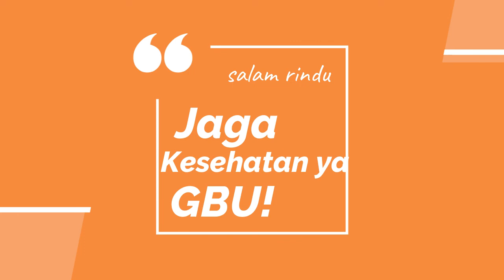Kebaktian Ka-Kr GBKP JL. BAHAGIA // Minggu 26 April - 1 Mei 2020